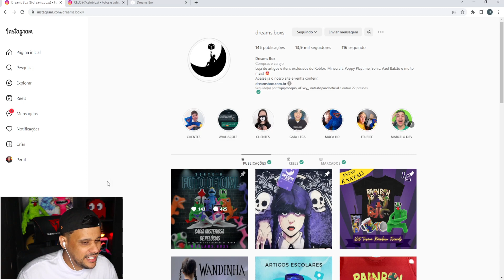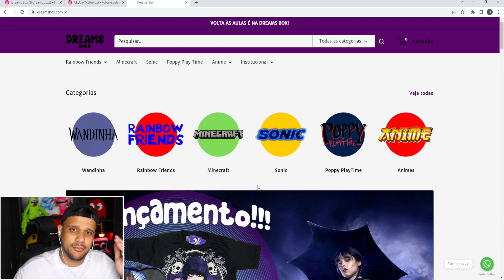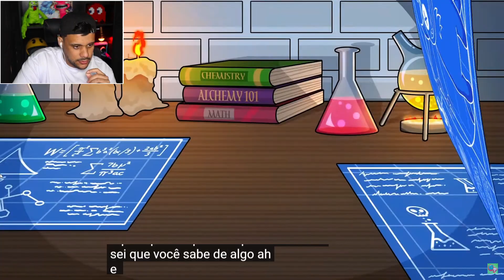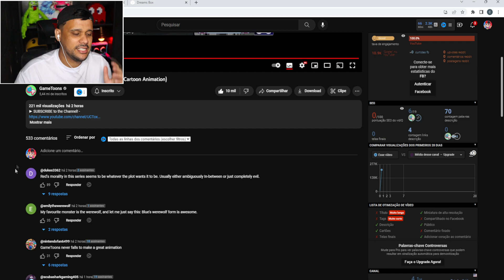AZUL BABÃO E OS RAINBOW FRIENDS FORAM AMALDIÇOADOS!!